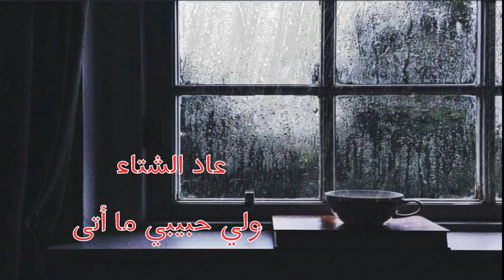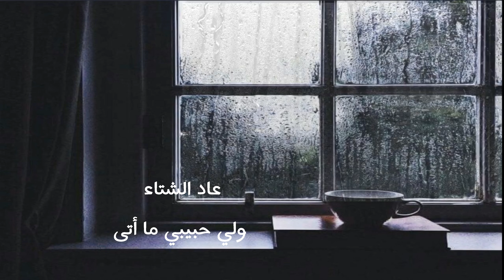عاد الشتاء ولي حبيبي ما أتى|| شعر مليء بالحنين.!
من

كلمات الشاعرة تالا الخطيب